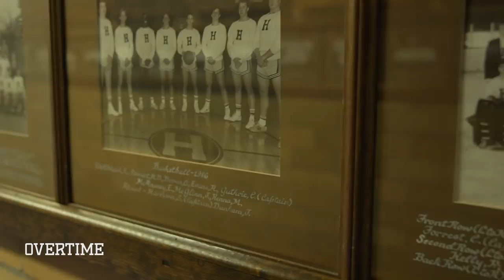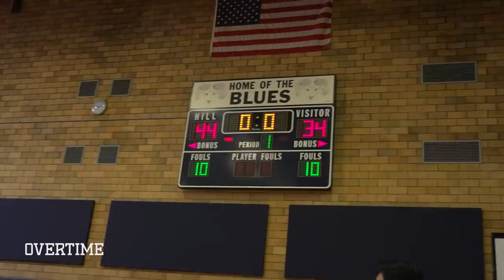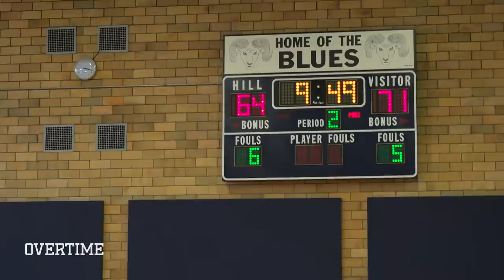The Truth About LaMelo Ball's First Game For Spire! "I Dont Know Anything About LaMelo Ball"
We pulled up to the Hill School the day before LaMelo Ball's FIRST GAME for Spire. We got to hang with the team that was going to be facing him and check out their facilities. The Hill School is LEGIT.

On gameday, we met up with Spire who had legit JUST MET MELO. They were just getting used to each other as star players Rocket Watts and Isaiah Jackson linked with LaMelo.

The game was tough with the Hill School jumping out early in front of a PACKED HOUSE. But Melo and Rocket dominated in the second half to give Spire the win.

We'll be going to a bunch of schools this year to tell the story of what it's like to play LAMELO BALL.